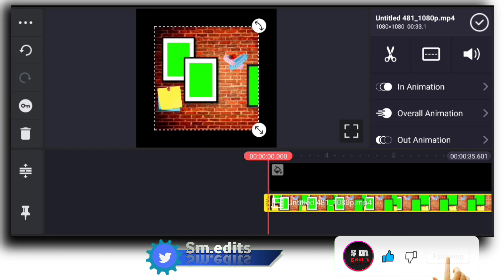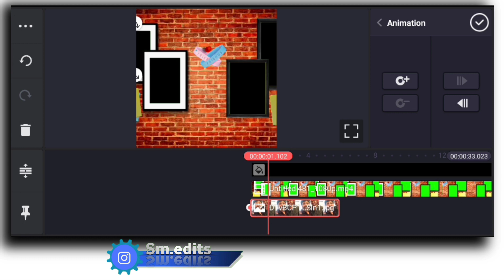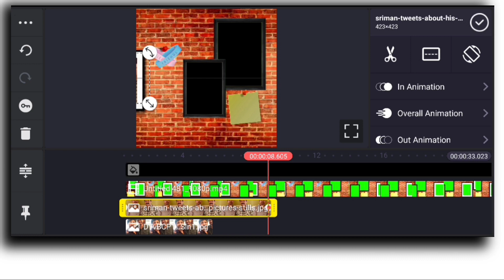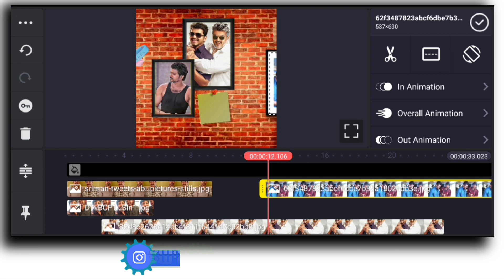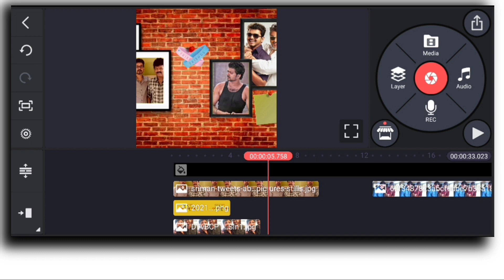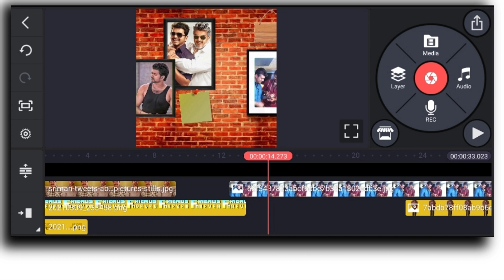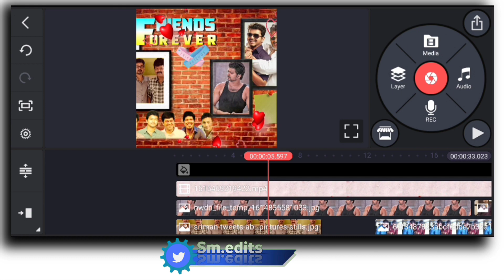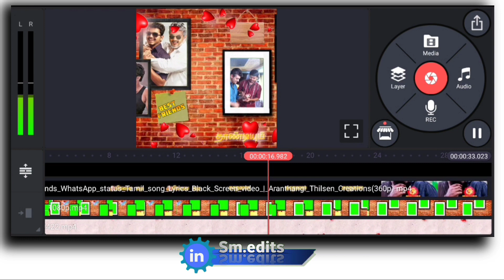friendship special video editing NEW kinemaster trending video editing motion poster editing tamil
Friendship Day Video Editing in Kinemaster | Best Friend Status Editing ... editing tutorial, trending ...friendship special video editing motion poster editing